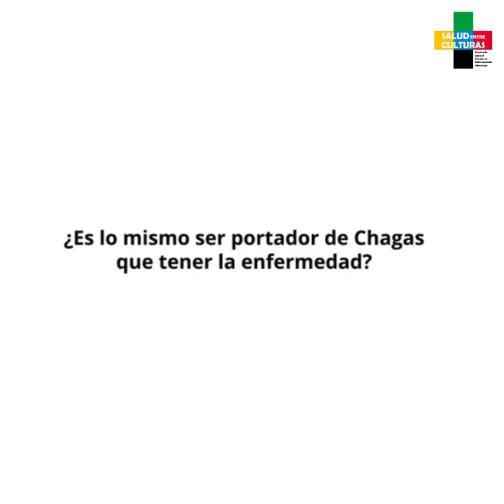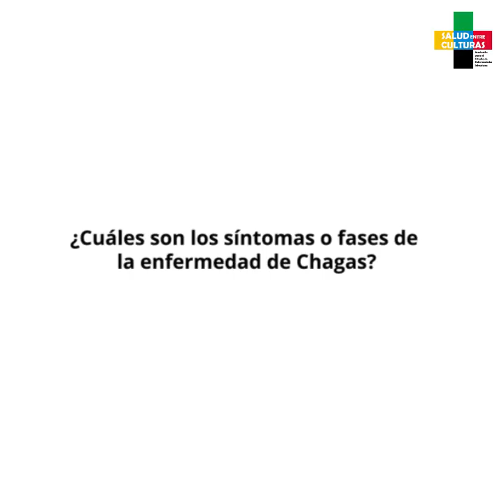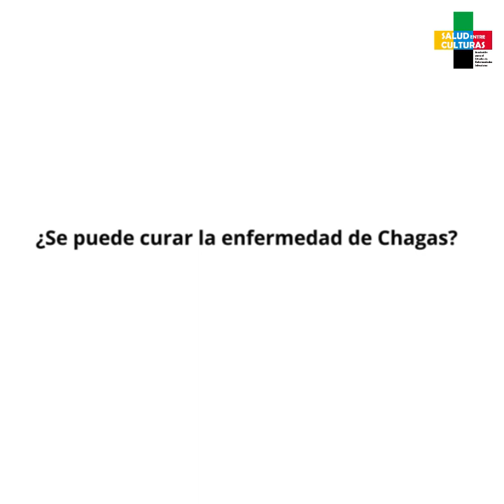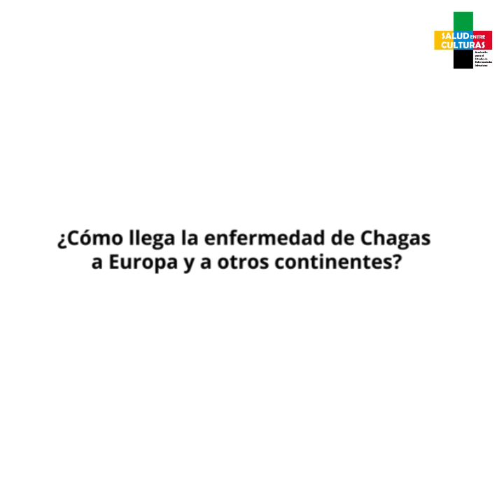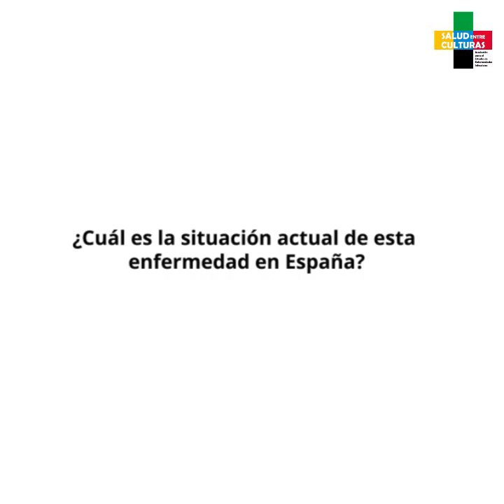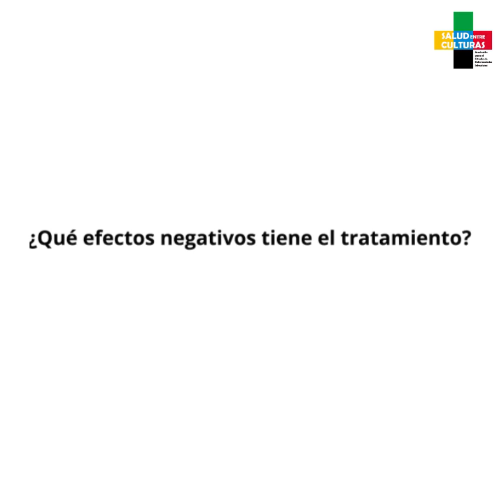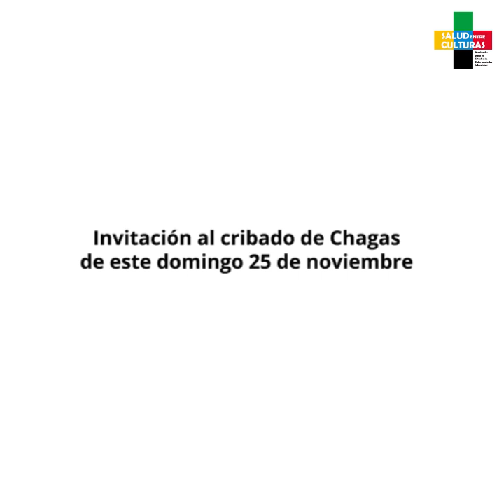Enfermedad de Chagas - Entrevista Dr. Rogelio López-Vélez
¿Qué es la enfermedad de Chagas? ¿Cuál es su origen? ¿Cuáles son los síntomas? ¿Se puede curar? ¿Es hereditaria? Estas y otras preguntas las responde el Dr. Rogelio López-Vélez en el marco de la jornada de cribado de Chagas que se realizará este domingo 25 de noviembre en el Centro de Madrid Salud Usera entre las 10 y las 14 horas (sin necesidad de llevar la tarjeta sanitaria). ¡No vivas con la duda, el ChagasSeTrata! Madrid Salud Mundo Sano